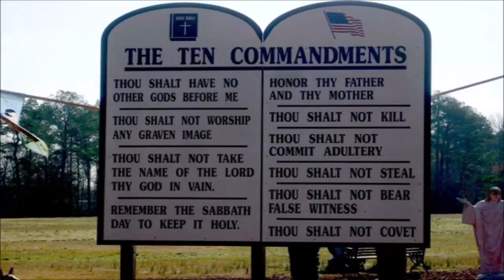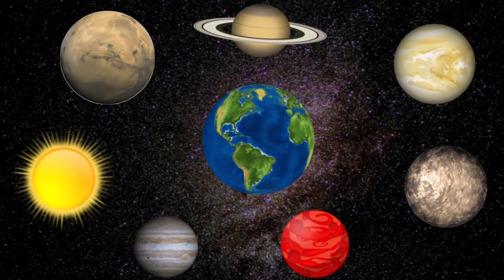Nietzsche: God is Dead Explained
Nietzsche famously claimed that “God is Dead”, but what exactly did he mean by this controversial statement. Watch as George and John explain.

For an introduction to Philosophy check out the Philosophy Vibe Anthology paperback set, available worldwide on Amazon: